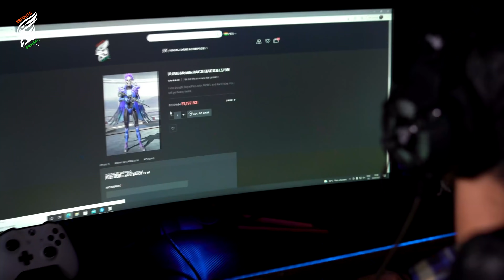ESPORTS4G: The Largest Gaming Marketplace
Buy & Sell Game Accounts Via ESPORTS4G Is a gaming marketplace for gamers where gamers can sell their gaming stuff and trade in-game items, coins & earn a living. Gamers can also buy modified/fresh accounts and avail gaming services at the lowest price possible.
Pro gamers can coach and boost other gamers and help them achieve great results.